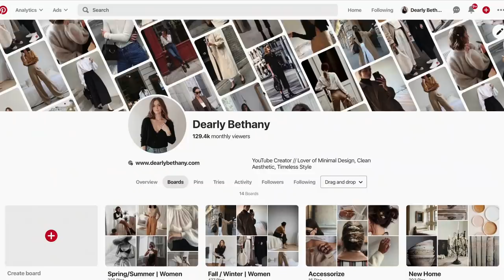April Favorites: Accessories, Skincare, Home, Self Improvement, Books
April Favorites

1:00 // Audiobooks //
Audiobook: Outlander (Narrated by Davina Porter)
Audiobook: The Hunchback of Notre Dame (Narrated by Christopher Lee)

3:33 // Accessories //
Scrunchie, Silk
Necklace, snake chain 9mm

8:40 // Self-Improvement //
- Her movie, Jackie
Multivitamin (No iron/iodine) *
* Ask your doctor or registered dietitian to advise on a supplement that meets your needs :)
Workout apps I use:

12:31 // Nighttime Routine //
Eye cream, Belif
Neck cream, Tarte
Lip therapy, Bite

14:08 // Home //
Buffalo china set
Gold-trimmed teacups and saucers [vintage]

15:19 // Miscellaneous //
Topiaries, spiral